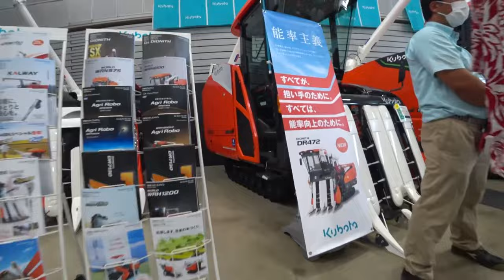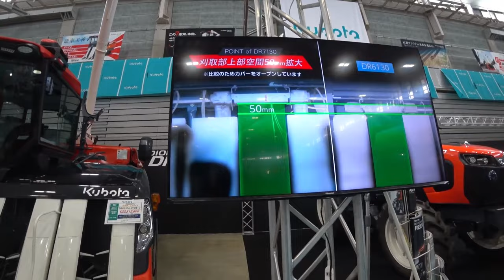【会社員実家農業手伝う】【特集】稲刈りスペシャル 超倒伏田を４条刈りで刈っていると、ついにエンジンストップその真【農機具】【稲刈り】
4Kで見たい方はタイトルを検索してくださいね。
【特集】稲刈りスペシャル　超倒伏田を４条刈りで刈っていると、ついにエンジンストップその真【農機具】【稲刈り】

1超倒伏田を４条刈りで刈っていると、ついにエンジンストップその真相は！

2稲刈り中隣の田んぼへ移動、直進刈りってなんだER4704条刈りコンバインで実演中！

3マジでヤバい天候で、クボタ４条刈りコンバイン順調すぎる、オートの動き！

4クボタDR6130とDR7130どっちが早いのかに、答えてみた！